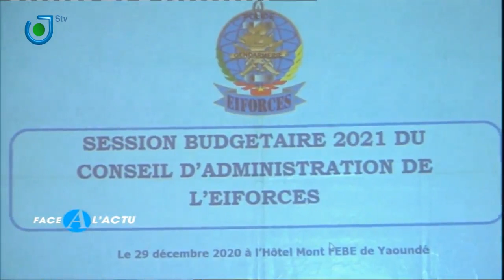Me Zacheé POUGA TINHAGA est FACE À L'ACTU avec Dipita Tongo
Invité:

Me Zacheé POUGA TINHAGA
(Avocat au barreau de New York)

Replay sur notre page officielle